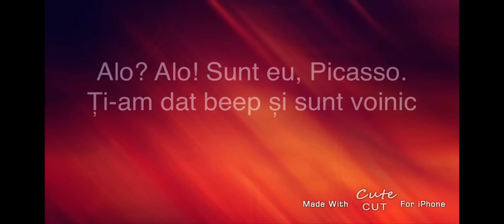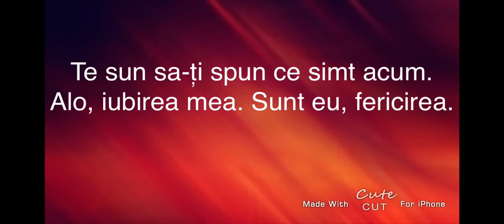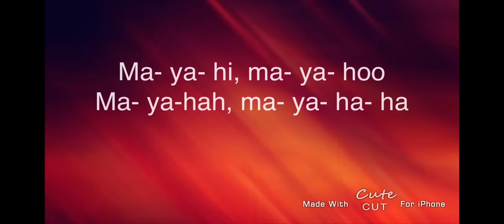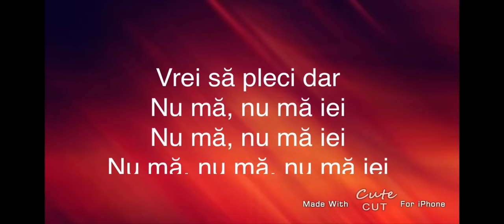Majahi majaho lyrics- O Zone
Hi, I made this video for everyone who wants to learn this song!🎤😃